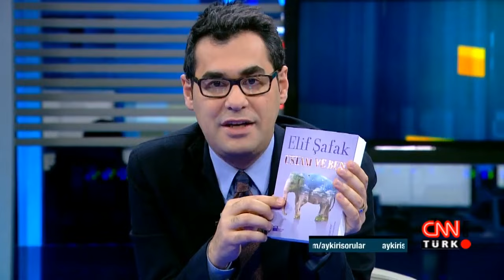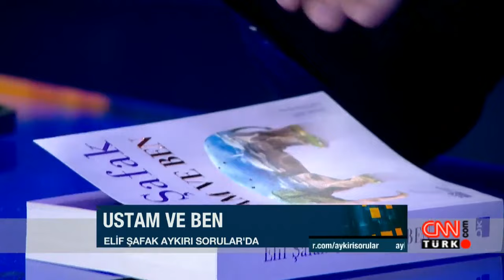Aykırı Sorular: Elif Şafak - 16.12.2013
Yazar Elif Şafak, 16 Aralık 2013 tarihinde CNN Türk'te Enver Aysever'in sunduğu "Aykırı Sorular" programına katıldı.

Video kısımları:
00:00 Açılış
00:20 "Ustam ve Ben" romanı
00:46 Batı'da oryantalist bir beklenti mi var?
03:10 Batı'ya beğendirmek için mi yazıyor?
04:47 Akademiye nasıl bakıyor?
05:40 "İskender" romanı neyi anlatıyor?
08:00 Göz önünde olmayı nasıl açıklıyor?
09:48 Reklam filminde neden oynadı?
12:30 Neden İngilizce yazıyor?
14:08 Neden Osmanlıca kelimeler kullanıyor?
17:18 Okurların Osmanlıca kelimeleri anladığını düşünüyor mu?
18:19 Büyük bir yazarmış gibi mi davranıyor?
20:31 Londra'ya neden gitti?
22:19 Neden usta-çırak ilişkisi?
23:32 Elif Şafak intihal yapıyor mu?
26:44 Muhafazakar sanat hakkında ne düşünüyor?
29:17 Kimleri ustası olarak görüyor?
30:07 Kutuplaşmaya nasıl bakıyor?
31:35 Gezi Olayları hakkında ne düşünüyor?
36:25 Kapanış